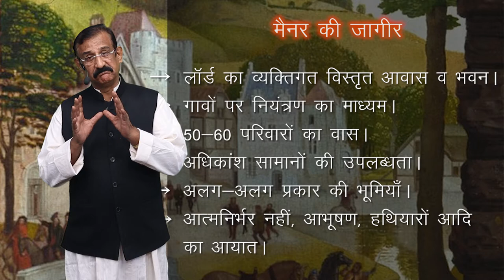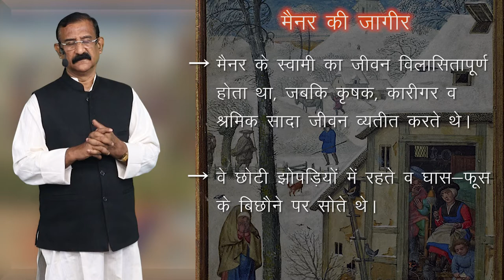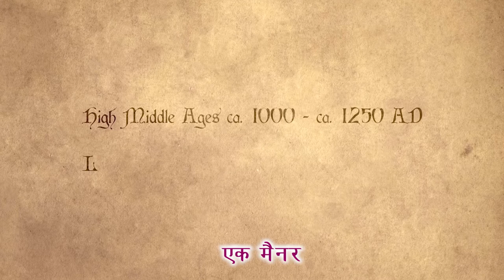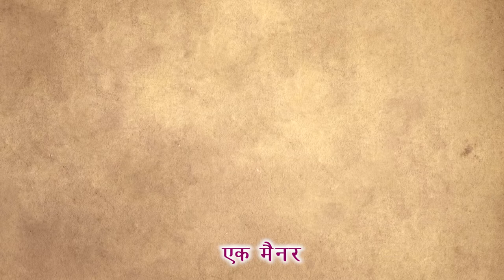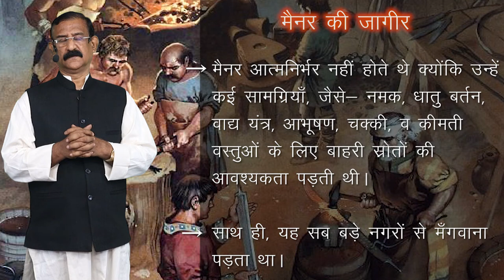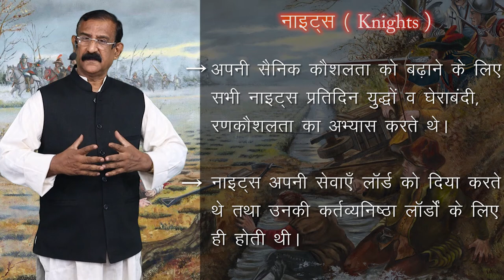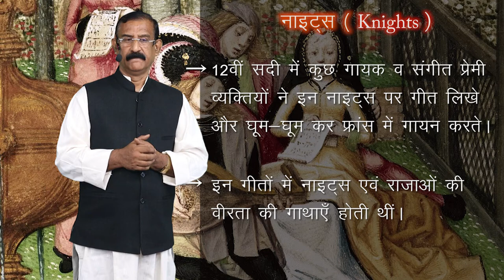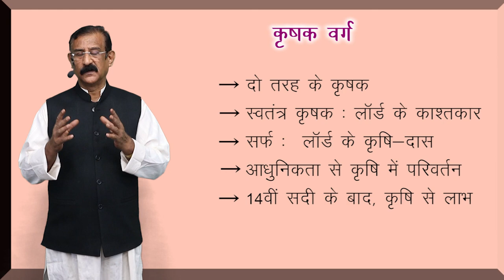CLASS 11th HISTORY | CHAPTER | THREE ORDERS | तीन वर्ग